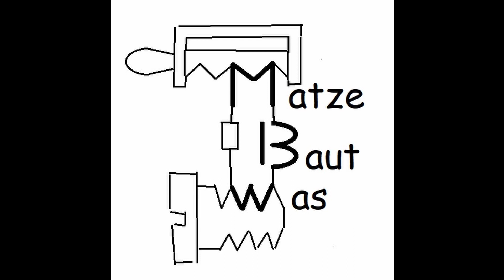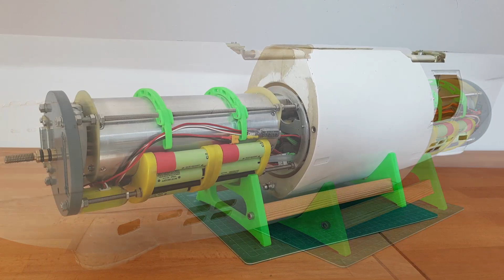Matze baut ein Typ XXI Modell U- Boot, Teil 6 - Der Bug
(English Subtitles) Heute wird das vordere Technikgerüst an den Bug montiert. Dabei verrate ich ein paar Tricks, wie die Montage im Inneren des schmalen Rumpfes gelingt.

Inhalt:
00:00 Intro
00:18 Entlüftungsventil
01:06 Front Schott vervollständigen
01:47 Stopfbuchsen einstellen
02:42 Anlenkungen einhängen
03:26 Hydraulik Kupplung
04:31 Hochzeit
05:37 Spezialwerkzeug
06:13 Ventil montieren
06:58 Arbeiten in der Tiefe
09:59 Test
10:40 Vorschau auf den nächsten Teil